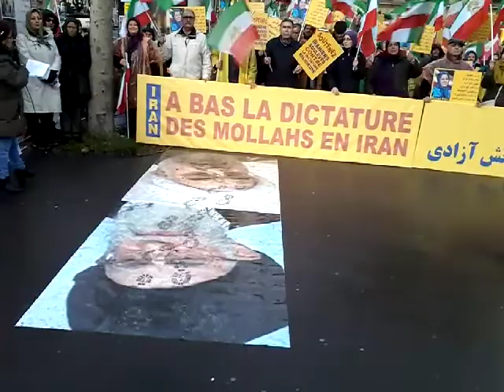Les Iraniens de la diaspora ont manifesté leur soutien au peuple insurgé d’Iran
Paris, 3 janvier 2018-Les Iraniens de la diaspora ont manifesté leur soutien au peuple insurgé d’Iran

La communauté iranienne en France et dans une dizaine de villes européennes ont manifesté aujourd’hui leur solidarité avec le mouvement de protestation populaire qui embrase l'Iran.

La montée de la contestation et les risques d'une répression très dure inquiètent les Iraniens qui appellent la France et les autres démocraties à s’impliquer aux côtés du peuple opprimé d’Iran, pour faire réussir sa quête de liberté.

Les démocrates iraniens l’Europe à faire preuve de la plus extrême fermeté vis-à-vis de Téhéran et à rappeler en toutes circonstances la position de la France sur la situation des droits de l’Homme et sur la peine de mort comme sur le nécessaire respect des valeurs et principes démocratiques.